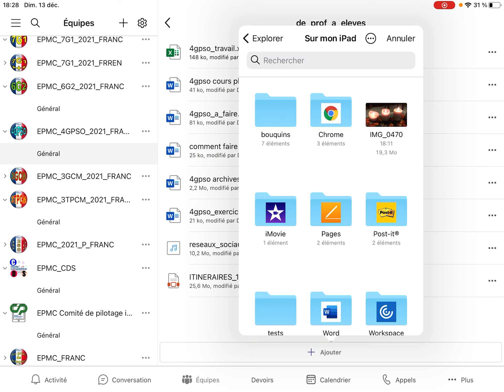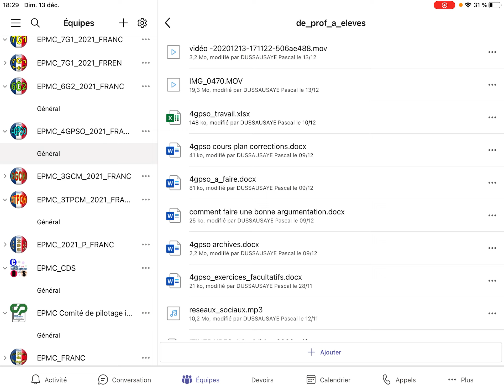comment mettre une vidéo dans Teams Files avec l'iPad